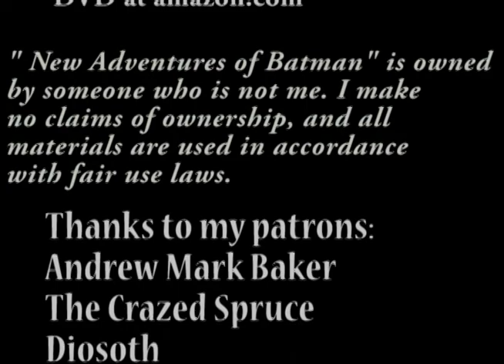Adamania Animated: The Deep Freeze - The New Adventures of Batman Episode 11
Mr. Freeze and his sidekick Dr. Frost have developed a more powerful freeze ray, and they're going to use it to steal the world's most advanced submarine. Using the sub as a base, then can pull jobs all over the world and never get caught. Batman must find a way to prevent that.

Just My Guitars Vol. 1
Just My Guitars Vol. 2